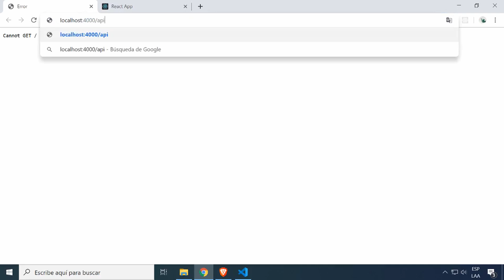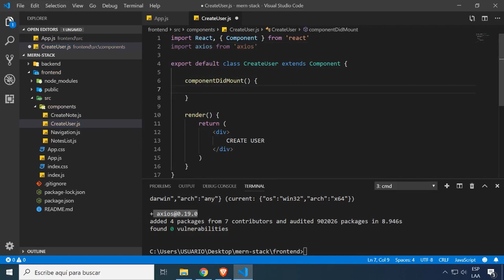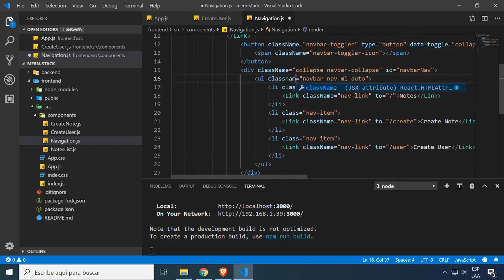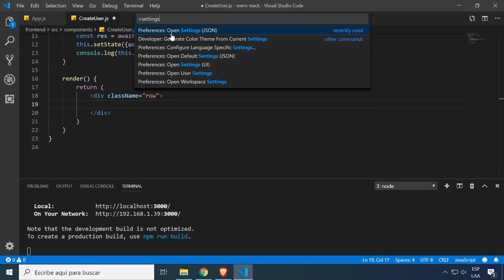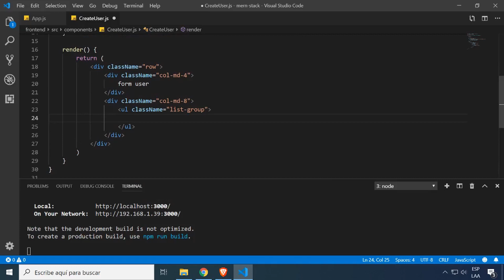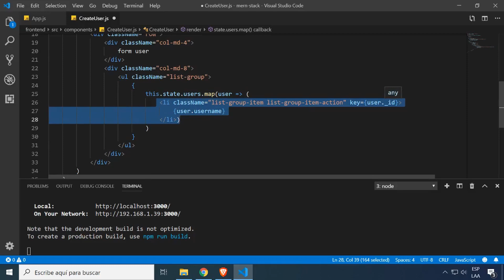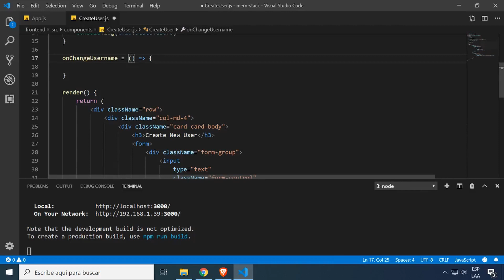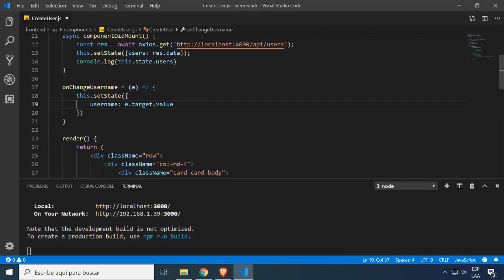Stack MERN #10, React & Axios, Peticion GET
En esta sección del curso del Stack MERN, vamos a aprender a obtener datos de nuestro backend usando peticiones HTTP a traves de una biblioteca llamada Axios. Aunque tambien podría ser hecho usando una API del navegador llamada Fetch.